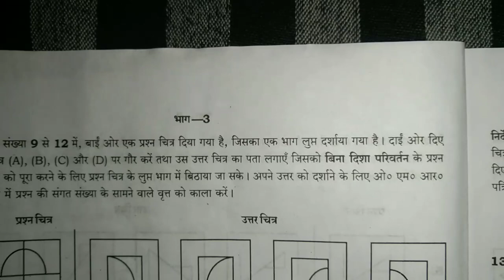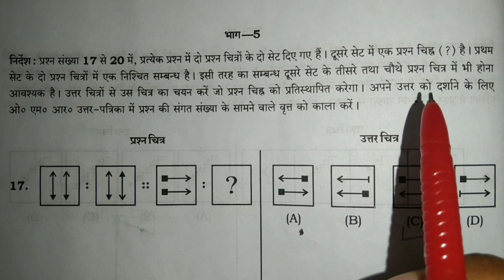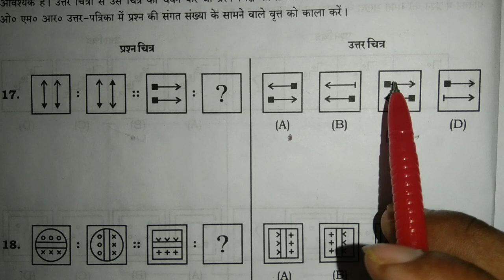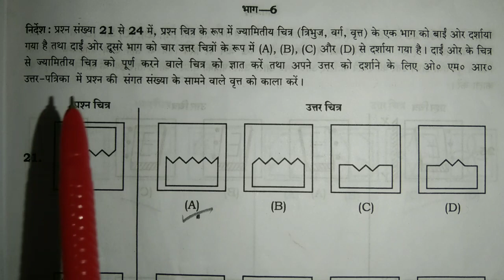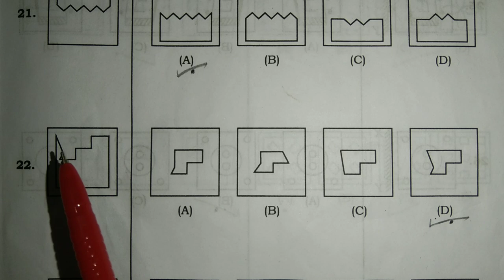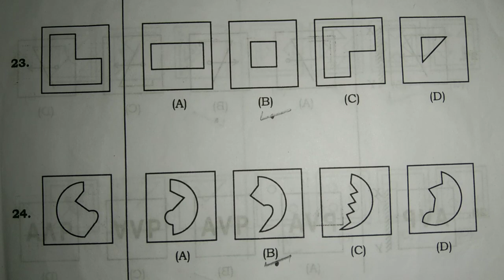Jawahar navoday vidyalay 2024 kaksha 5 ka paper।।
नवोदय विद्यालय कक्षा 5  की तैयारी